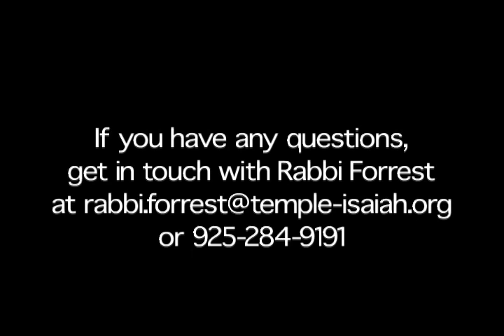Noar Night Music Video Featuring T-Rec & the Isaiah Girls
Noar Night: Temple Isaiahs teen education program for 8th-12th graders

Wednesday Nights from 6:45-8:30 p.m.
Begins October 7th, 2009

Noar Night is a place where teens unplug from their cell phones and Facebook profiles, and experience significant face to face interactions. It is a time where homework is temporarily set aside for meaningful conversations and the opportunity for self-discovery.  Through the support of their peers, teachers and clergy, teens find that they are not alone as they encounter a world of challenging questions and elusive answers.

Noar Night begins with dinner, relaxing, and letting the stress of the day take a back seat to laughter and conversation.  The evening continues with Mevchar: Choice! an opportunity for teens to choose from a variety of activities such as art, music, sports, schmoozing, current events, yoga, drama, and more.  Limmud, Jewish learning by grade level, rounds out the evening.  Each grades curriculum helps the teens develop a dynamic, relevant, and personalized Jewish identity as they explore the intersection of Jewish tradition and contemporary issues.  Our evening concludes with Siyyum, a time to put our arms around each other as we sing songs and evening prayers.